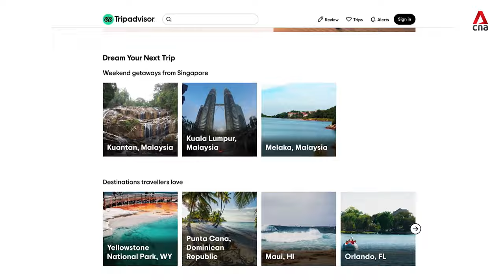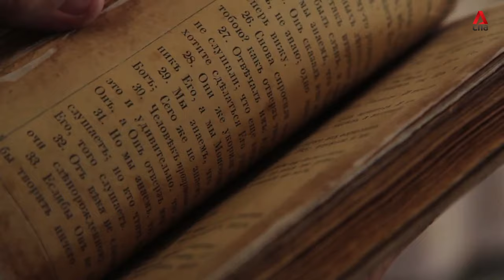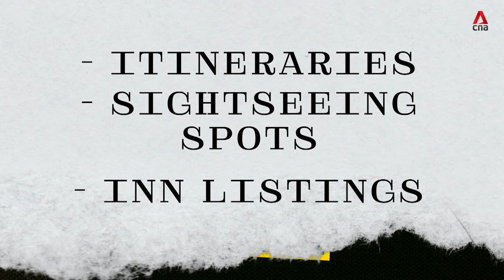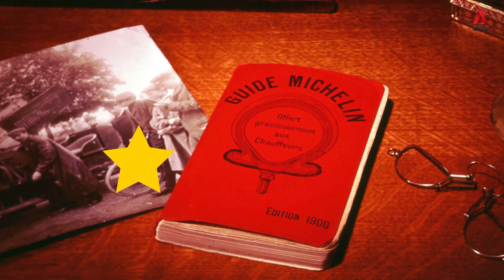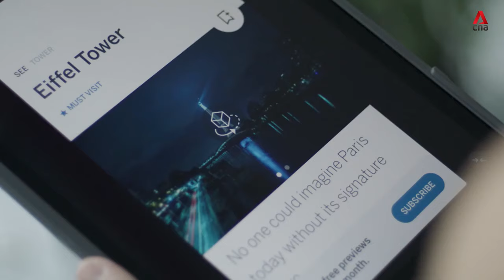Why Do Online Reviews About Food, Travel And Everything Else Matter To You? | Ahead Of Their Time 2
Don’t trust strangers! Well, funnily enough, it turns out we do. 79% of us trust online reviews as much as a recommendation from friends or family. And this psychology has shaped the evolution of an industry built around giving travel advice, ratings and recommendations, starting from the 1700s.

About the show: The way we keep fit, the beverages we drink, how we travel and take care of ourselves - these influential products and services have paved the way for the habits that define how we live today.